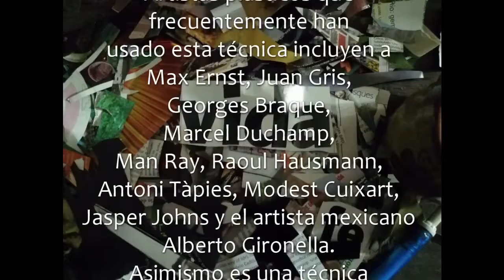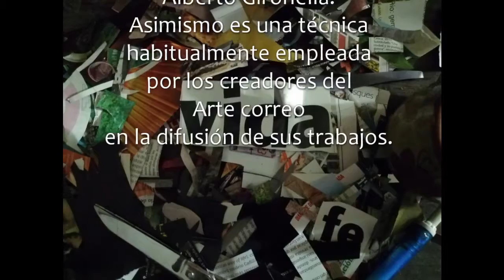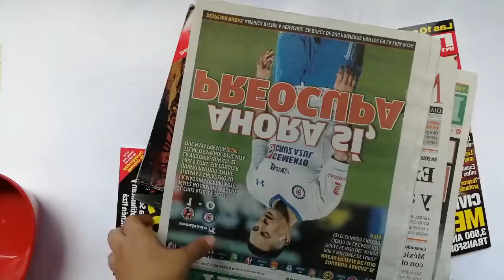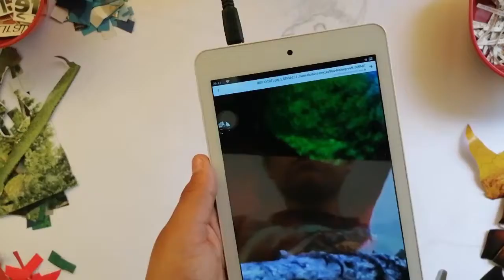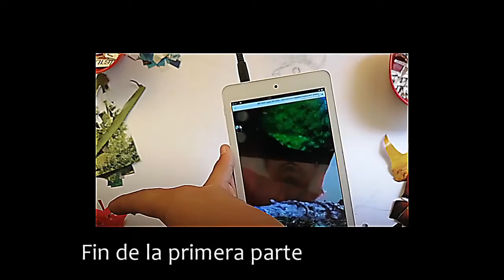ComunidadContigo: Crea tu collage en casa 1/3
Una técnica práctica, divertida y fácil, al alcance de todos, un proyecto semanal o quincenal.
En este tutorial te enseñará a elaborar un collage con materiales accesibles y métodos que fomentan el desarrollo de las capacidades artísticas.Desde los más pequeños hasta los más grandes de la familia encontraran una gran riqueza mientras cultivan su capacidad de observación.